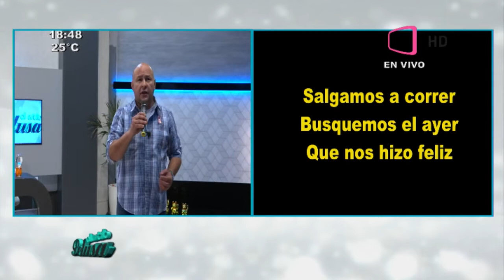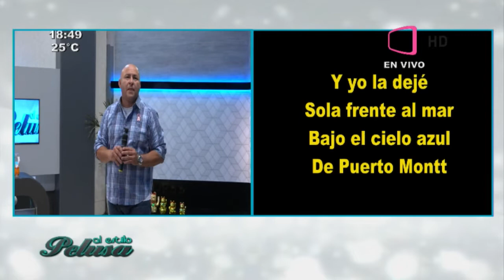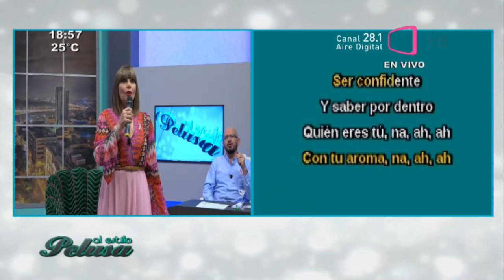¡Otra edición del karaoke! 07-10-22